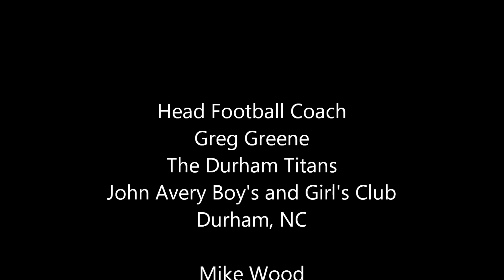Head Football Coach Greg Greene of The Durham Titans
Mike Wood talks with Head Football Coach Greg Greene before his teams game with The Durham Firebirds at O'Kelly-Riddick Stadium on the Campus of North Carolina Central University in Durham, NC. 9/22/12. Final Score Durham Titans 34 Durham Firebirds 0